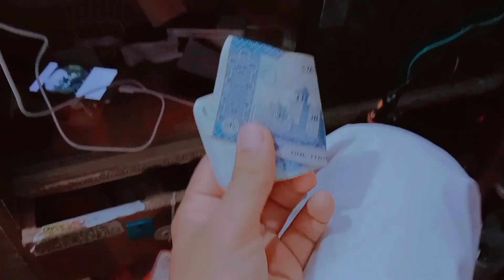Alhamdulillah gandam Soch se zyada ho gai| today village main gandam ka |thresar fasal mein | vlog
Dilkashvideosvalogs:-Alhamdulillah gandam Soch se zyada ho gai today village main gandam ka thresar fasal mein vlog village Gaye zameen ka kam fasal gandam ki thresar fulday block my routine vlog urdu sidhi kam villaje ka view village se kam khatm Karke shop per Aaye travi Namaz adaya Padi Alhamdulillah Ramzan Ka Ramzan ki Taraweeh Namaz Padi Shop se village today new block 2023